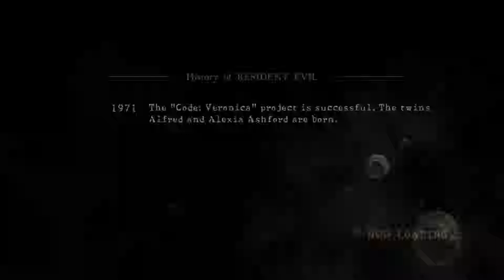Resident Evil 5 Part 26 - Plague Knight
ok that went a little better than expected